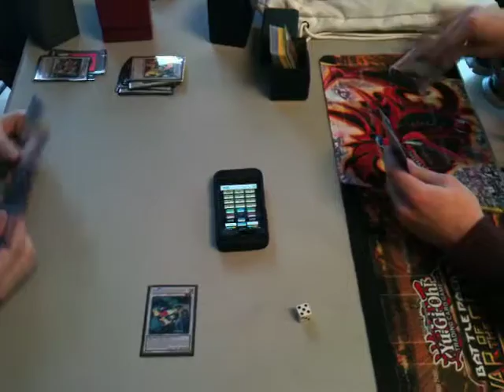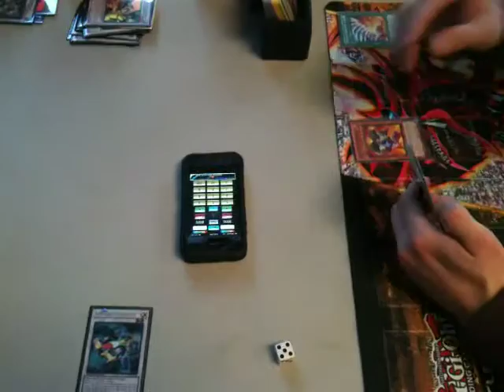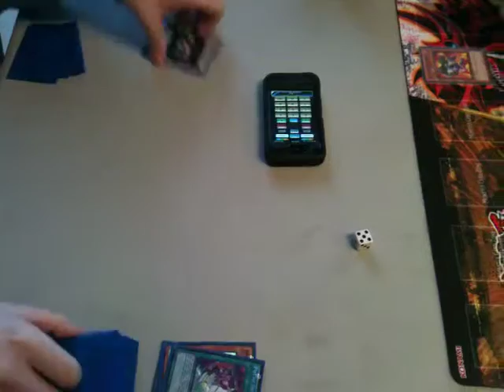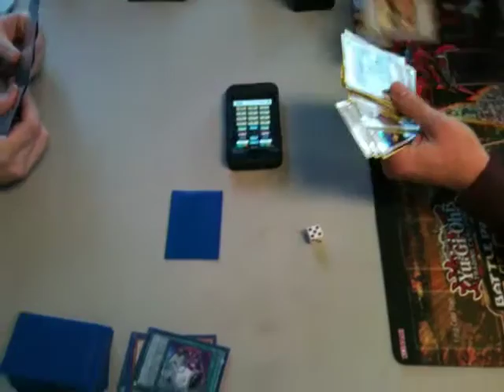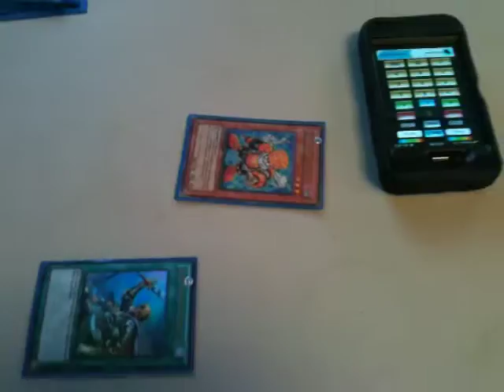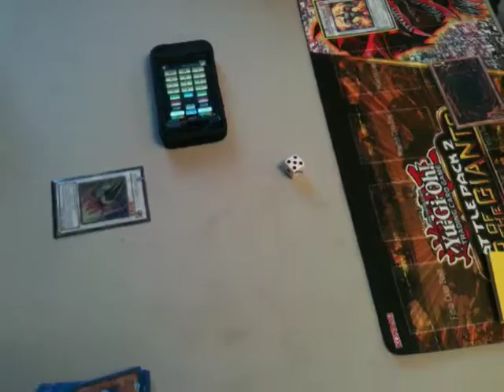Yugioh Duels: Plant Quasar vs. Laval Quasar Round 1 must see!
Could it get any better? Shooting Quasar Dragon, Stardust Dragons ultimate form, is one of the most difficult monsters to summon, but often spells victory for the duelist brave enough to put forth the effort. So what happens when BOTH duelists can make quasar? Let's find out!

Plant Quasar is to the left, and Laval Quasar is to the right.

Check out TCGcafe.com for card reviews, deck lists, awesome strategies and more!

Thanks, and be sure to look out for round 2!